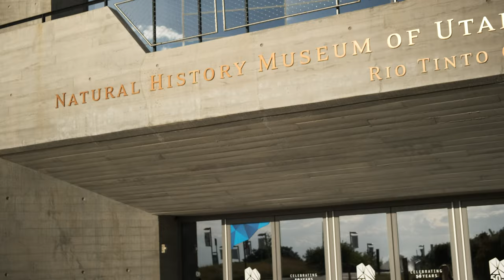Natural History Mus. of Utah & Carrie Levitt-Bussian—Salt of the Earth: People & Places of Salt Lake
Meet Carrie Levitt-Bussian, paleontologist and self-described "fossil librarian" at the Natural History Museum of Utah. This video about Carrie and the museum are part of the Salt of the Earth series, which introduces us to the people and places of Salt Lake.